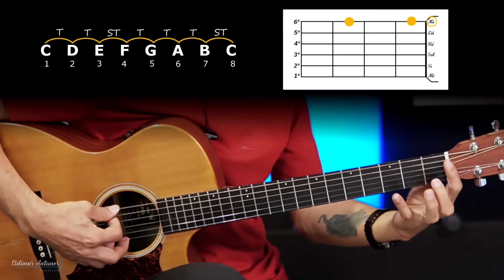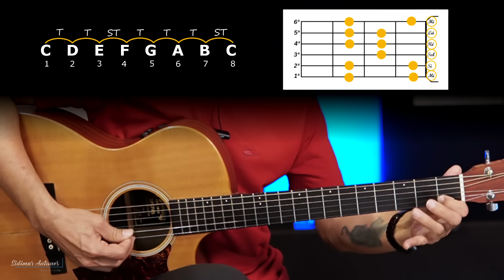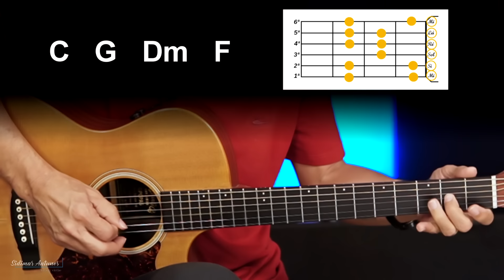APRENDA SOLAR de uma vez por todas - Agora VAI - Prof. Sidimar Antunes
🔥Estão abertas as inscrições para o curso Toque Já. Tudo o que você precisa para dominar o Violão está aqui!

✅ Da teoria à prática
✅ Ritmos populares
✅ Das primeiras notas até fazer o violão cantar

Não perca mais tempo e realize seu sonho ganhando presentes:

✅ACORDES QUE SE COMBINAM -

 • ACORDES QUE SE COMBINAM - Eu não sabi...
✅ Como tocar TITANIC NO VIOLÃO -

 • Como tocar TITANIC NO VIOLÃO - Solo i...
✅5 MÚSICAS FÁCEIS para animar seu CHURRASCO -

 • 5 MÚSICAS  FÁCEIS para animar seu CHU...
✅ Como TOCAR VIOLÃO DE OUVIDO em 3 PASSOS -

 • Como TOCAR VIOLÃO DE OUVIDO em 3 PASS...
✅ APRENDA AS NOTAS no braço do VIOLÃO em 1 DIA -

 • APRENDA AS NOTAS no braço do VIOLÃO e...
✅Como tocar violão BENÇÃOS QUE NÃO TEM FIM -

 • Como tocar violão BENÇÃOS QUE NÃO TEM...
✅TOCAR E CANTAR NO TOM CERTO -

 • APRENDA A TOCAR E CANTAR NO TOM CERTO...

✅5 SOLOS FÁCEIS -

 • 5 SOLOS FÁCEIS - NO VIOLÃO -  Aula co...

✅DESCUBRA O SEGREDO para tocar violão -

 • Aprenda isso e DESCUBRA O SEGREDO par...

Aprenda a solar seu violão ou guitarra em poucos minutos com essa super aula. Aprenda toda a teoria de como formar uma escala maior e como colocar na pratica no braço do violão. Vamos solar juntos improvisando sobre a escala de do maior. Agora você vai aprender a solar no violão de uma vez por todas.

SAIA SOLANDO DESSA AULA!